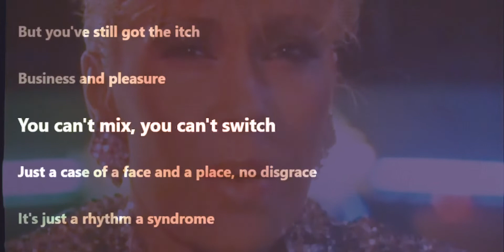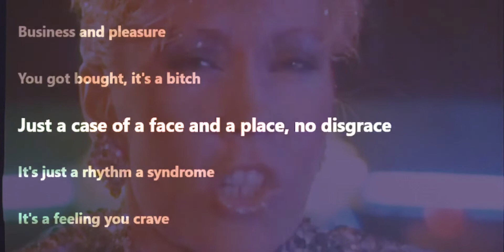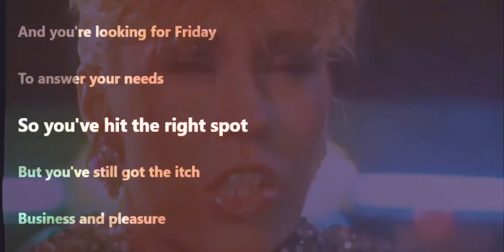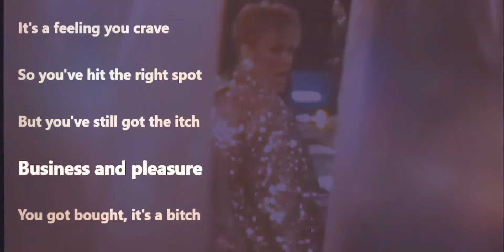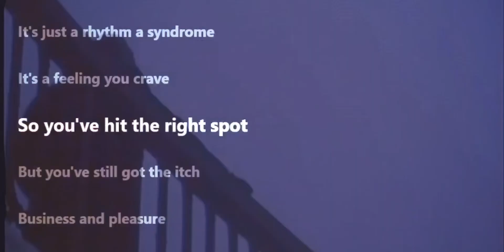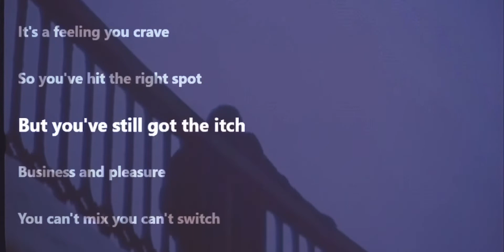Agnetha Fältskog : Click Track [Lyric Video]